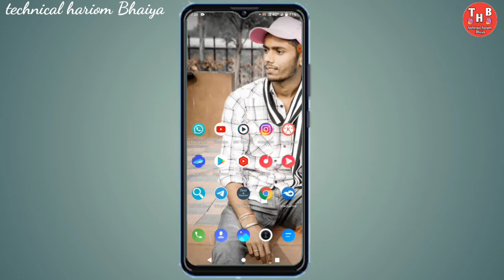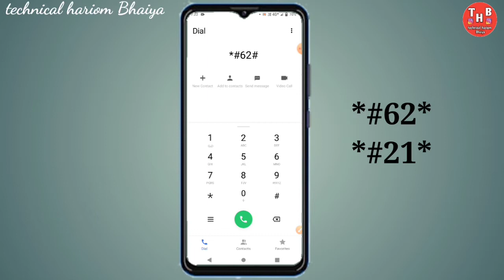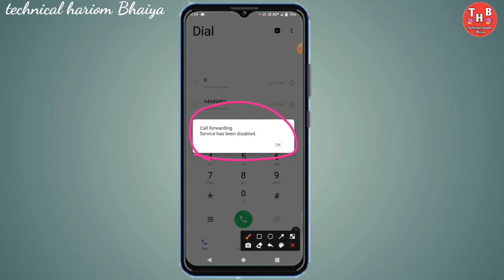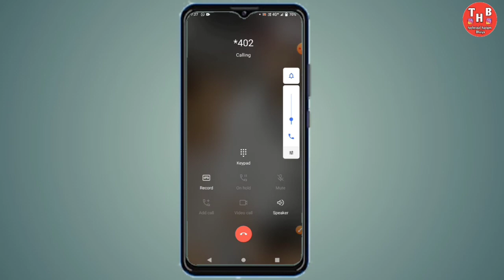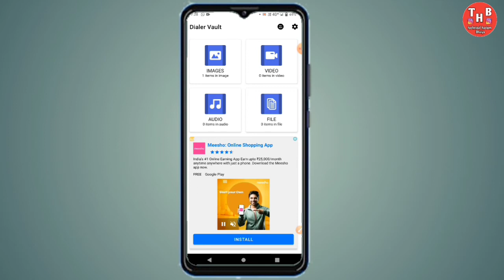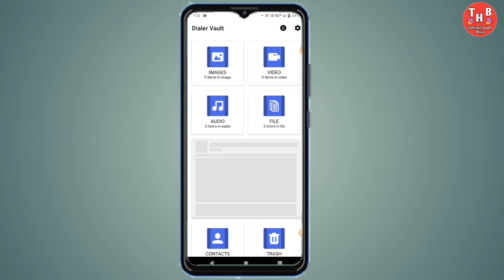dial pad 3 secret code for Android//dail pad ki 3 secret settings 2022//by technical hariom Bhaiya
INSTGRAM linkI'm on Instagram as @hariom_birla_07. Install the app to follow my photos and videos.

topics:
dial pad ki 3 setting for Android
dial pad ki 3 setting for Android 2022
dial pad ki 3 setting for jo koi nhi janta
dial pad ki 3 setting for Android phone
mobile phone ki 3 setting
dail pad 3 secret code 2022
dail pad 3 secret code 2022 jo koi nhi janta
dail pad 3 secret code for Android 2022
dail pad 3 secret code 2022 Phone
dial pad gufiya setting 2022
dial pad gufiya secret code for Android
dial pad gufiya code 2022
mobile phone 2022 tricks
mobile dial pad 2022 tricks
mobile phone 2022 secret code for Android

topics:
Phone Dial pad 3 Secret & Masaledar Setting
Who Blow Your Mind || Amazing Dialpad tricks must try

मोबाइल की 3 खतरनाक सीक्रेट कोड 2022 by टेक्निकल हरिओम बहिया